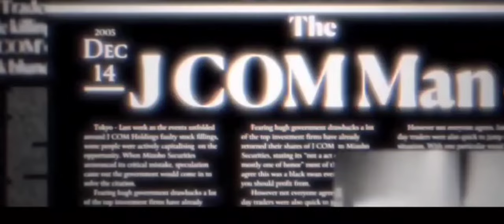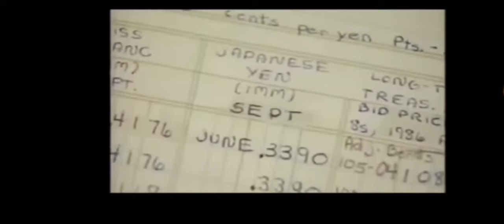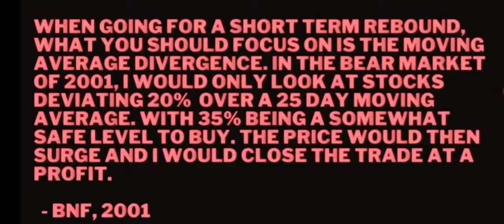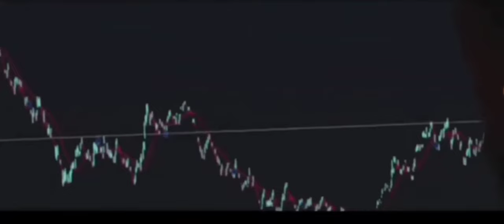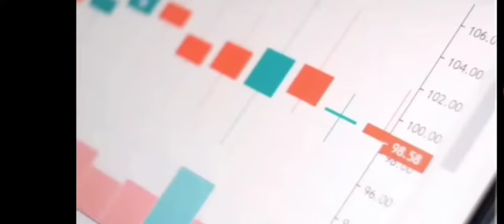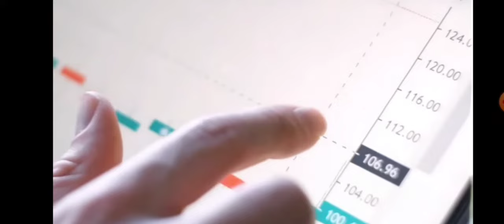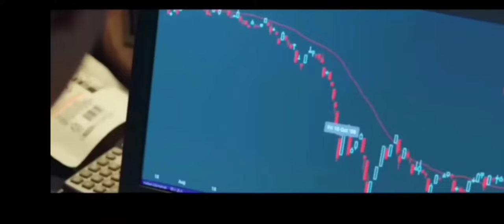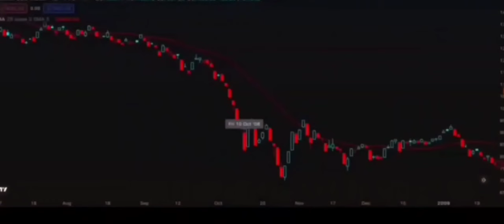Learn from Japanese Trader Takashi Kotegawa | BNF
Learn from Japanese Trader Takashi Kotegawa | BNF | ( Hindi Documentary style story)

This video contains the most comprehensive story in an interesting format about a stock market trader who was born in a normal middle class family. He was unclear about the purpose of his life. One day he came to know about Trading in the share market. He worked hard to earn and save his capital. After learning the chart patterns and trading strategies for 2 years,  he decided to face the live market.
The story evolves around his trading strategies and his profits earned and losses suffered in the market. The story is specifically presented in Hindi / Urdu for the viewers of India and its neighboring countries who can understand the language.

all images, picture, MUSIC AND SOUNDS shown in the video